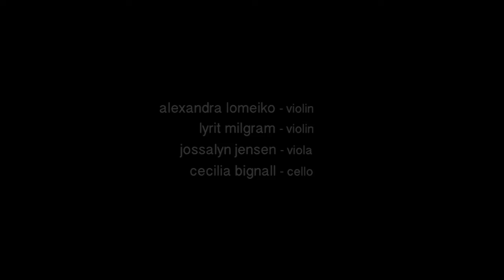musings for isolated quartet - 72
lxxii - saturnia pavonia

violin - alexandra lomeiko
violin - lyrit milgram
viola - jossalyn jensen
cello - cecilia bignall